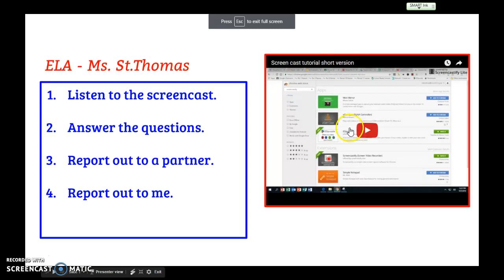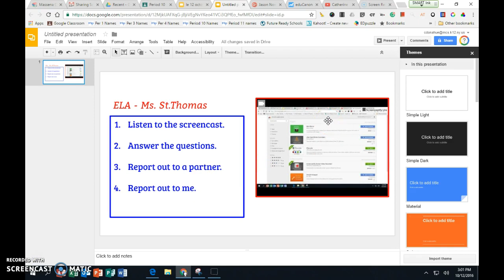Inserting videos into G-Slides